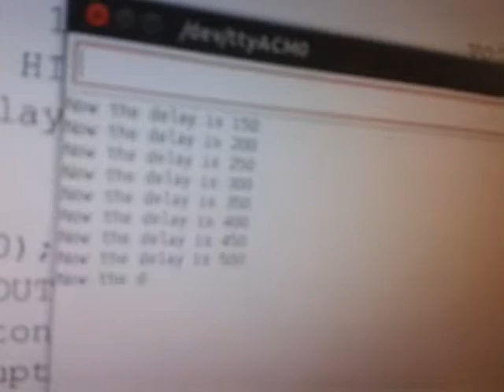External Pin Interrupts